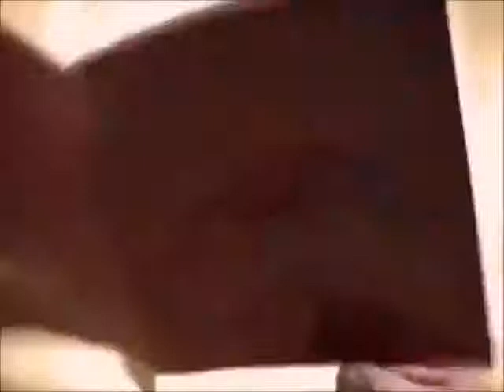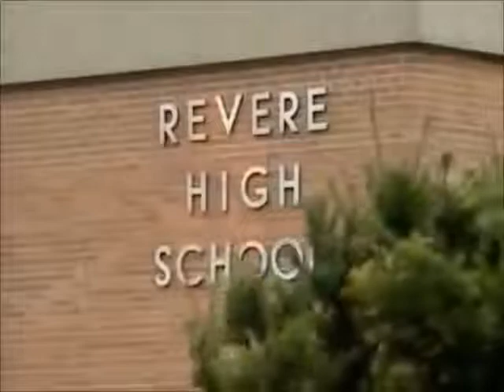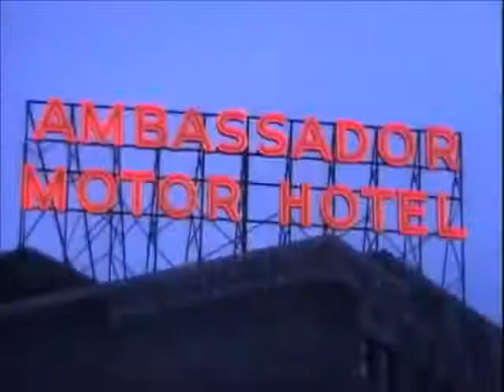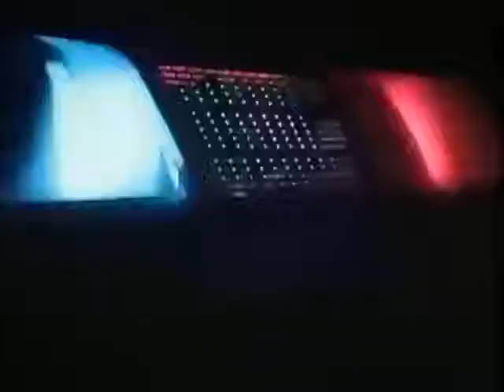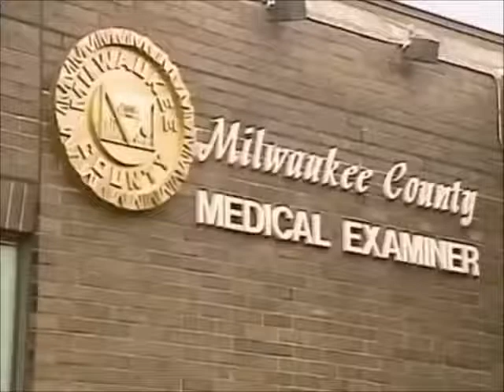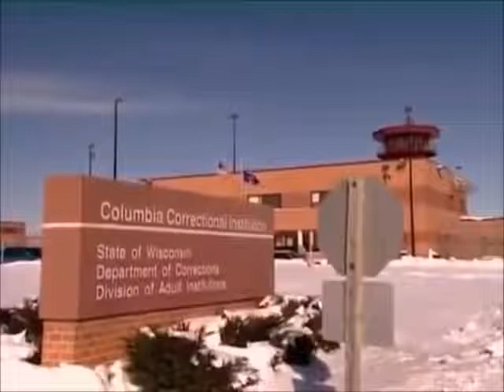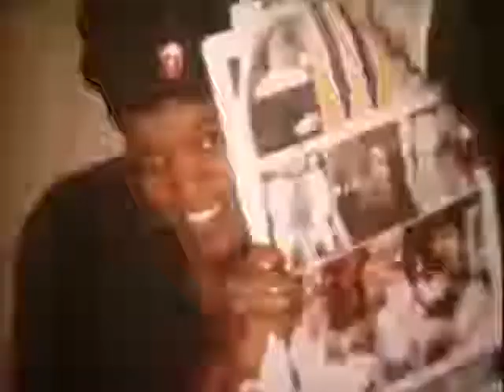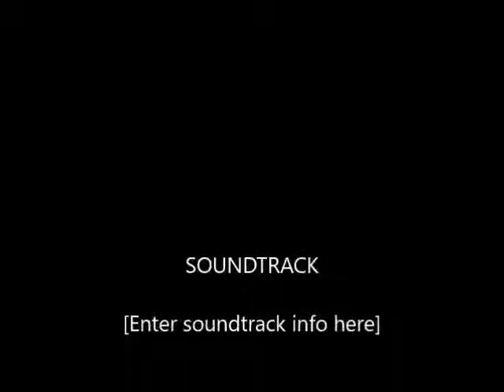Jeffrey Dahmer Serial killer documentary 2019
Jeffrey Lionel Dahmer (May 21, 1960 – November 28, 1994), also known as the Milwaukee Cannibal, was an American serial killer and sex offender, who committed the rape, murder, and dismemberment of 17 men and boys from 1978 to 1991. Many of his later murders involved necrophilia,[1] cannibalism, and the permanent preservation of body parts—typically all or part of the skeleton.[2]

Although diagnosed with borderline personality disorder,[3] schizotypal personality disorder,[4] and a psychotic disorder, Dahmer was found to be legally sane at his trial. Convicted of 15 of the 16 murders he had committed in Wisconsin, Dahmer was sentenced to 15 terms of life imprisonment on February 15, 1992.[5] He was later sentenced to a 16th term of life imprisonment for an additional homicide committed in Ohio in 1978.

On November 28, 1994, Dahmer was beaten to death by Christopher Scarver, a fellow inmate at the Columbia Correctional Institution.